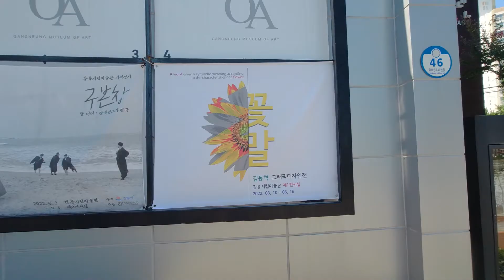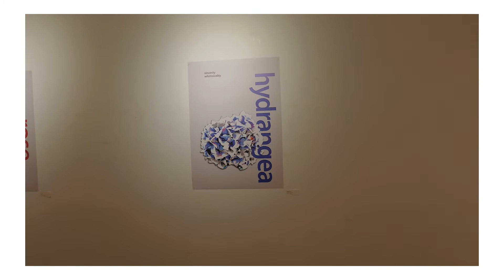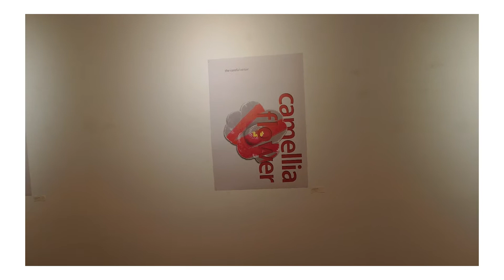강릉 가볼만한 곳 추천...사진 예쁘게 나오는 강릉시립미술관 전시회 무료관람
강릉시립미술관은 2006년 9월 강릉미술관으로 출발하여
2013년 4월 강원도에서 유일한 시립미술관으로 재개관한 미술관입니다.

스마트폰, 유튜브, 디지털마케팅 교육채널 시니어봄TV 입니다.